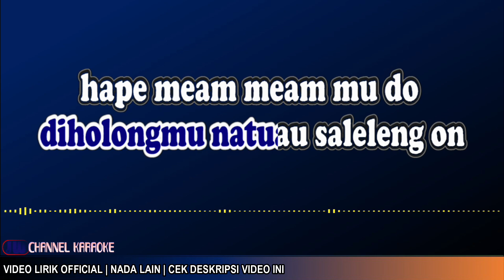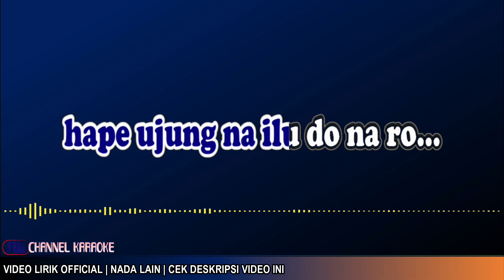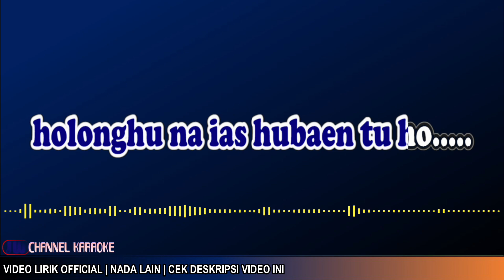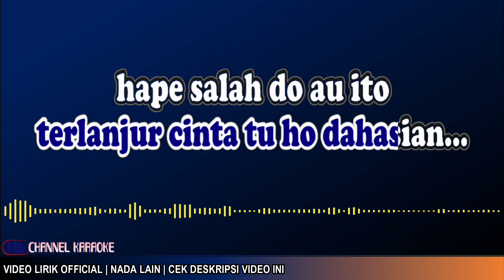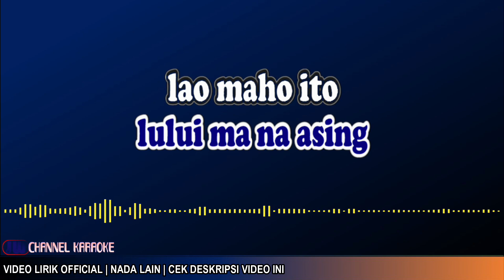KARAOKE - PENGHIANAT HOLONG - NADA WANITA (F=DO)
PLAYLIST KARAOKE